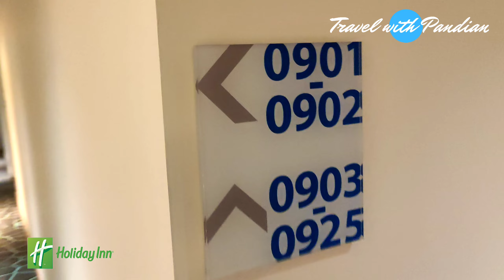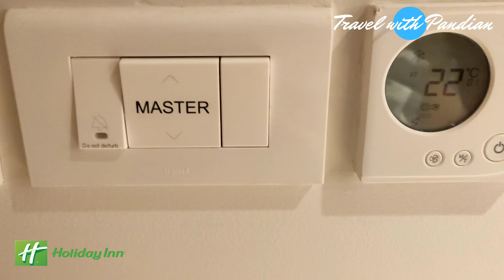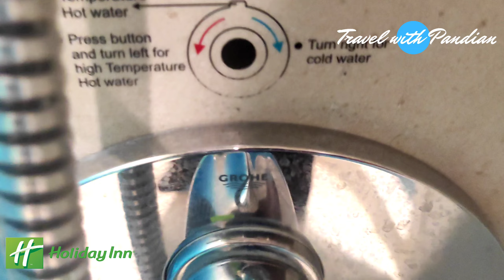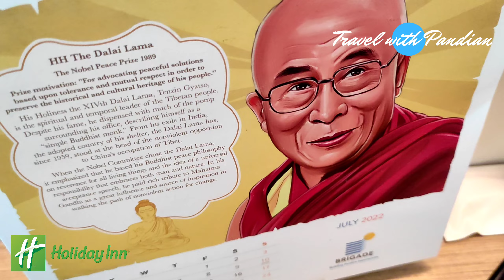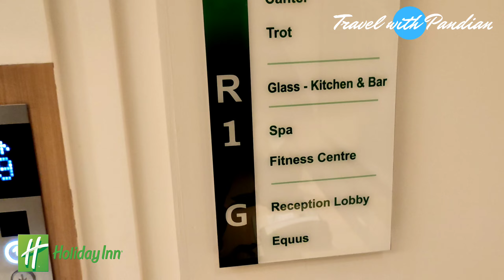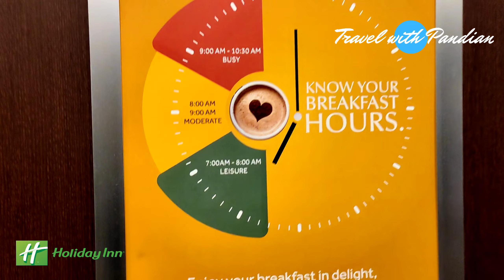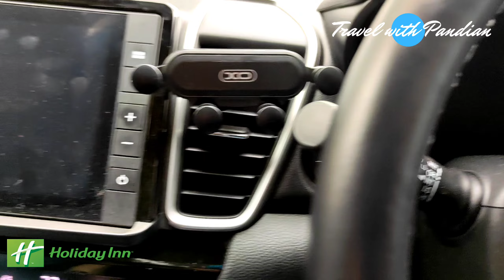Middle class guy at Star Hotel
Check my insta for instant updates about my travel